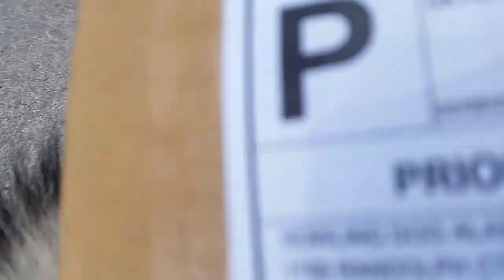ALASKAN MALAMUTE CARRYING & UNBOXING HIS MAIL FROM HOWLING DOG ALASKA!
I cannot believe how FAST I received this package! I placed my order from Howling Dog Alaska on Thursday April 6th and I received it on Monday April 10th! This is a 2 dog Bungee line that Tuna Luna told me about (Thank you)! I can't wait to use it on the boys! I hike with 2 Very Powerful dogs and I have a bad neck so I am Excited for this! Here is a link for you in case you are interested in getting one yourself! If you want to send Tonka something to unbox here's his wishlist from Amazon